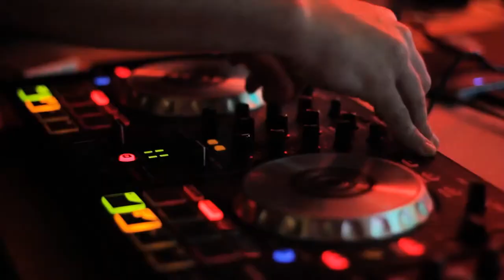Cockroach On Toast Rachel K Collier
Neo Deluxe